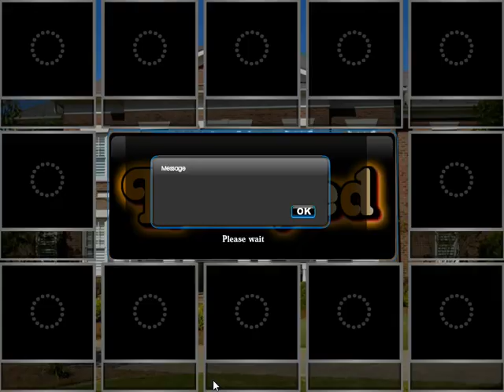Classic pearl room escape - soluce